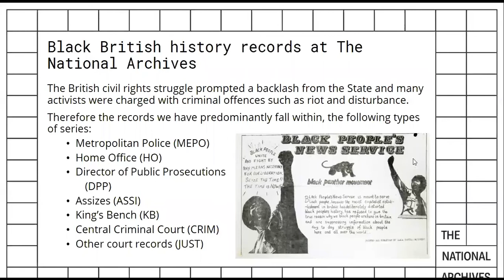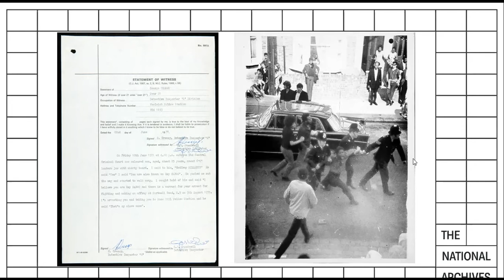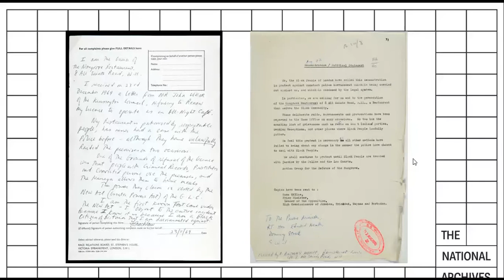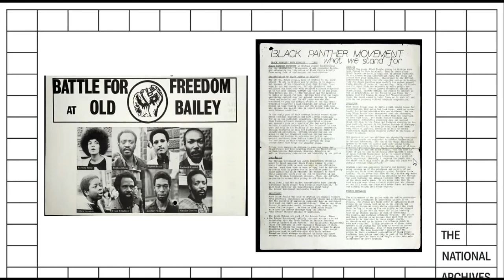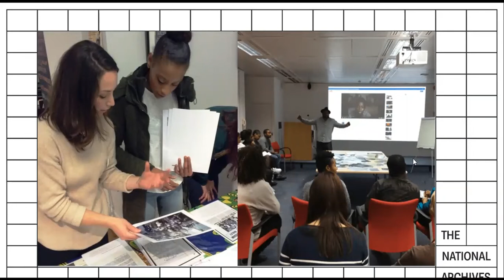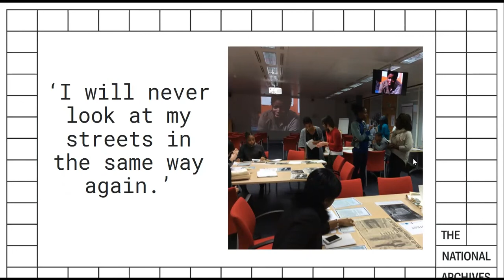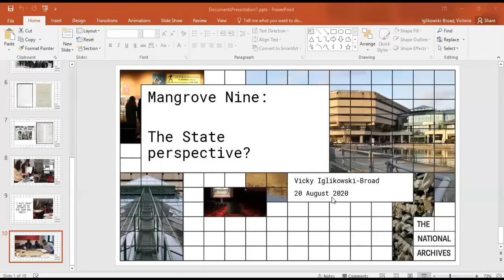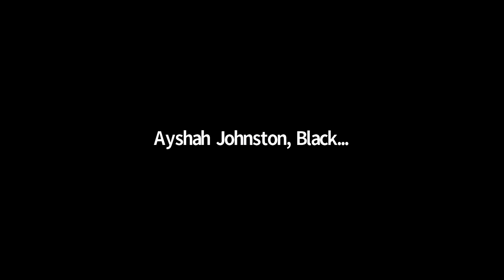Remembering the Mangrove 9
A panel of esteemed activists, historians, archivists and young actors come together to discuss why the case of the Mangrove 9 remains crucial to our understanding of and engagement with the British justice system and the future effectiveness of campaigning.